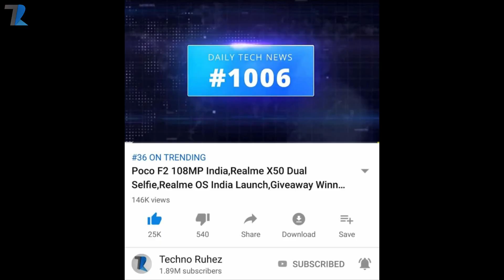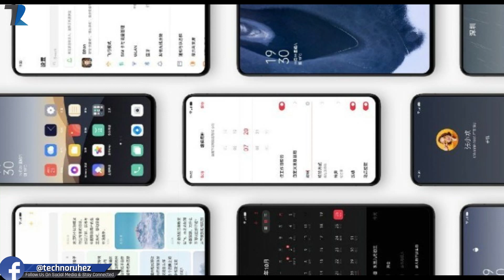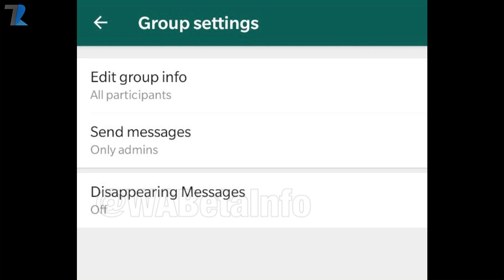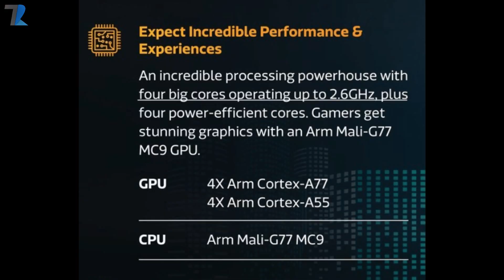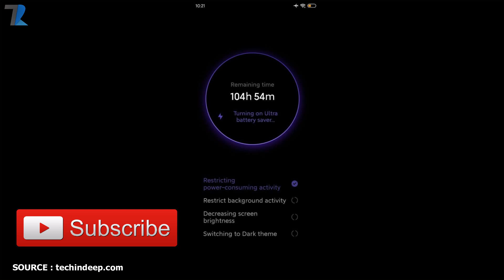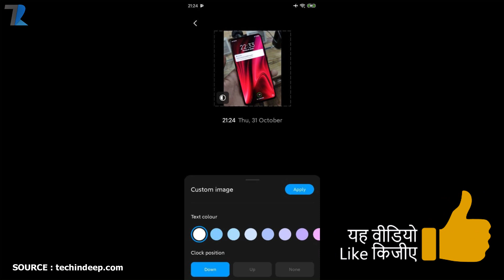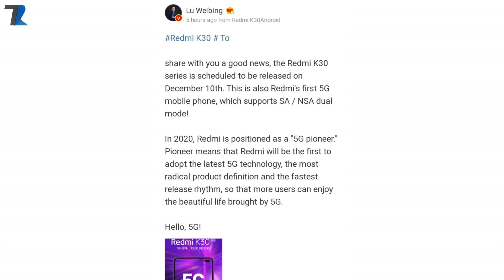Redmi K30 December 10,MIUI 12 Launch,Mediatek Dimensity Mobile 5G Chip,ColorOS 7 India Update #1007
News Covered :Redmi K30 December 10,MIUI 12 Launch,Mediatek Dimensity Mobile 5G Chip,ColorOS 7 India Update